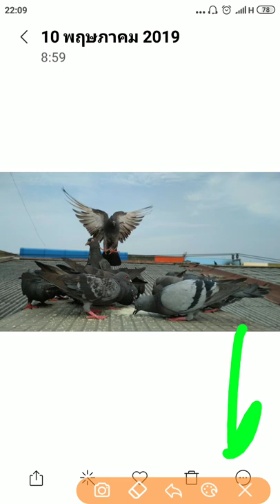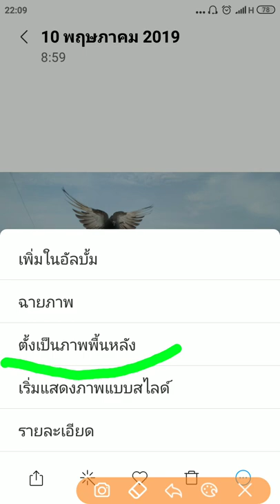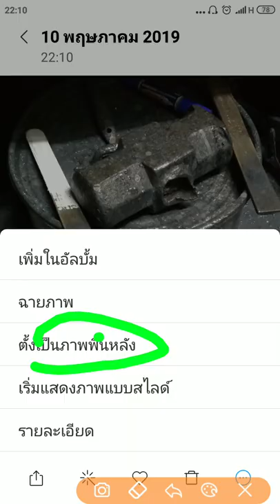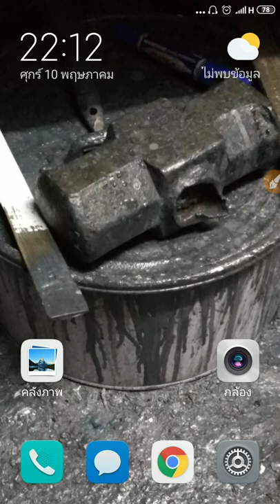ใช้รูปถ่ายทำวอลเปเปอร์ เครื่องเสียวหมี่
เป็นคำถาม ที่มีคนถามมาว่า ถ้าเกิดเราอยากจะใช้รูปถ่ายของเราเอง มาทำวอลเปเปอร์ให้โทรศัพท์ของเรา จำได้ไหม และจะทำยังไง มีขั้นตอนอย่างไร  ไปดูกันครับผม